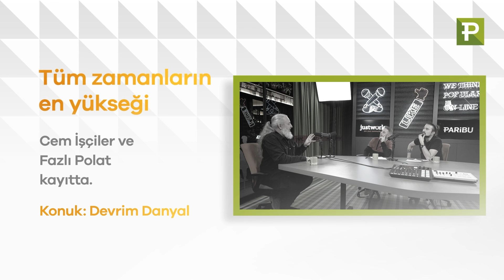Cem İşçiler ve Fazlı Polat Kayıtta: Devrim Danyal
“Değerli gördüğünüz bir şeyi teknolojik anlamda bir yere park edip bunu silinemez ya da değiştirilemez hâle getirirseniz ona bağlı bulunan sertifika dolaşmaya başlar.”
Cem İşçiler ve Fazlı Polat’ın sunduğu Tüm Zamanların En Yükseği'nde bu hafta Devrim Danyal NFT'yi anlattı.